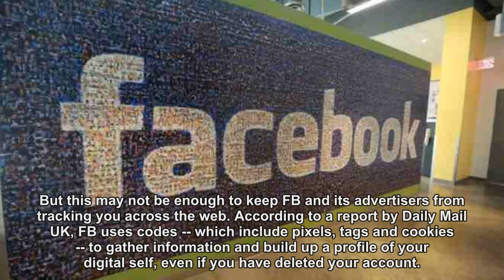Data theft alert! Deleting Facebook profile does not secure your private details; here is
Mark Zuckerberg owned Facebook has found itself in the midst of a scandal. Recently, Facebook reportedly suffered one of the biggest internet data breaches of all time.